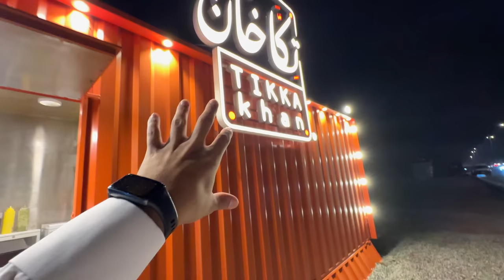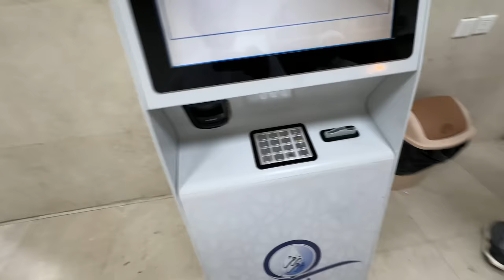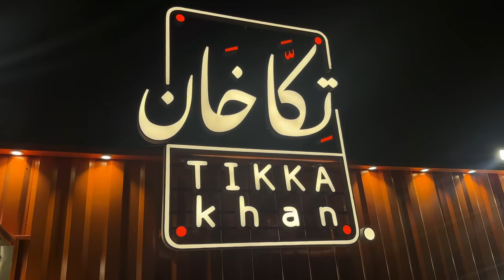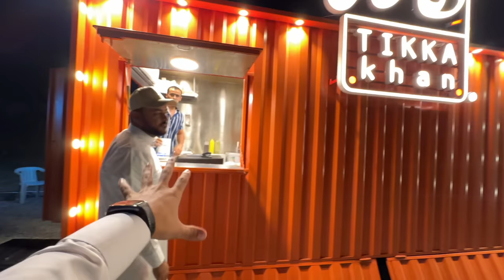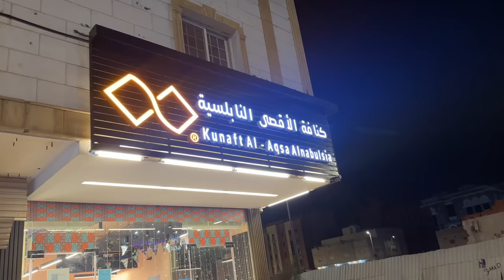Epic Indian Street Food | Tikka Khan Food Truck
In this mouth-watering video, join us as Indian Street Food at the famous Tikka Khan Food Truck.Get ready to tempt your taste buds with the epic Indian street food experience that Tikka Khan Food Truck has to offer! Street Food Recipes Indian Food Vlogs Tikka Khan Food Truck Tour,Delicious Indian Snacks Food Truck Cooking Techniques Spicy Indian Street Food Mouthwatering Tikka Recipes Indian Food Truck Reviews Exploring Indian Street Food Culture Tasty Tikka Varieties Indian street food Tikka Khan Food Truck Epic food tasting Street food vlog Best Indian cuisine Food truck tour Spicy food challenge Food adventure Foodie travel Delicious food experience